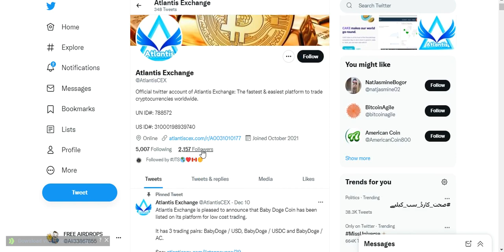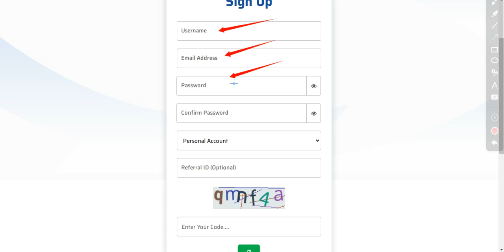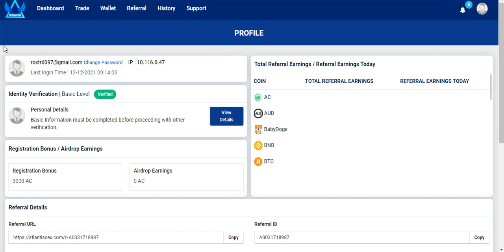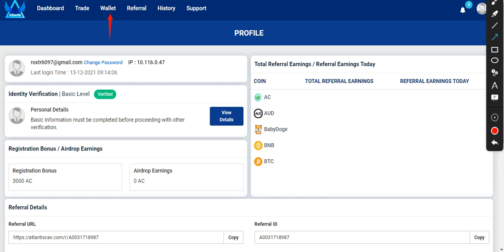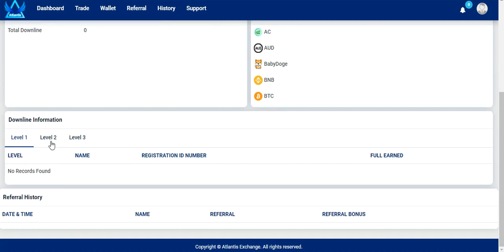Instant Recved 3,000$ AC Token AirDrop ! Atlantis Exchange Listed No KYC Free ! Don't Miss!Join Fast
Assalamualaikum